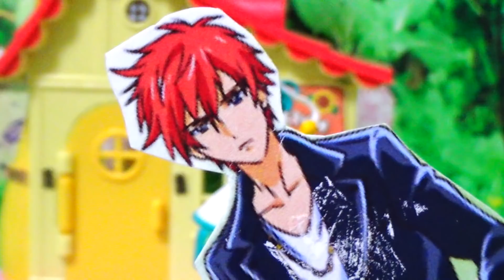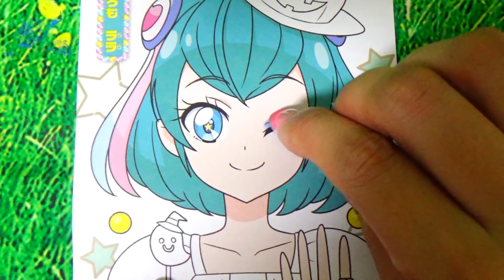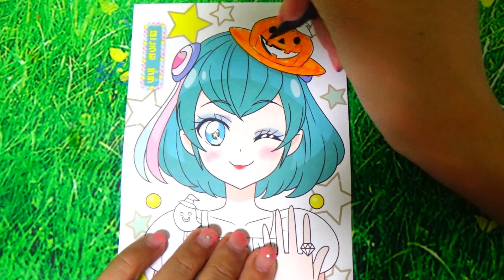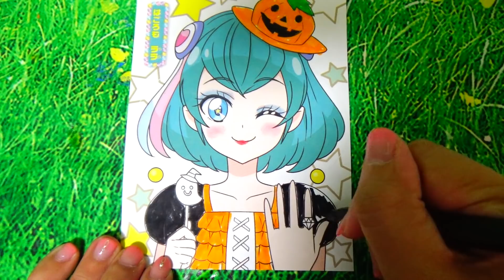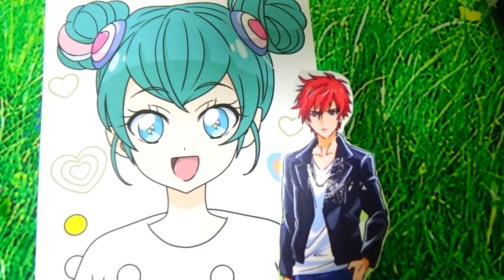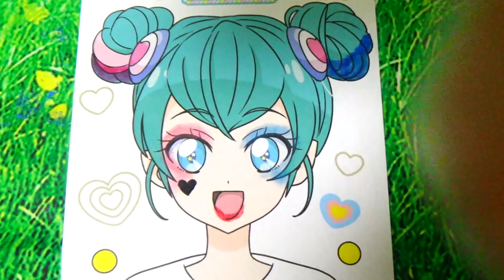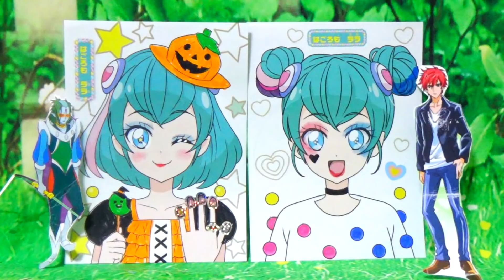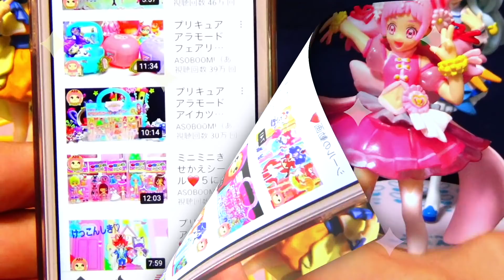ララのハロウィンメイク対決！カッパードとハリーのメイク、どっちがかわいいかな？スター☆トゥインクルプリキュア